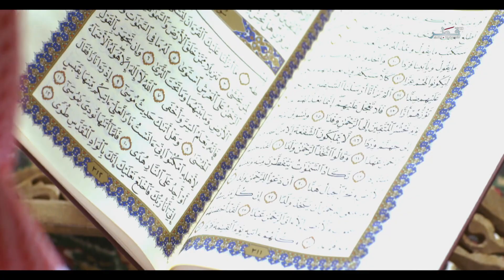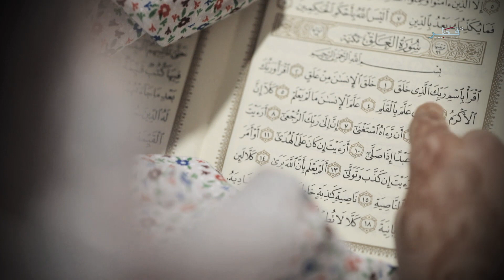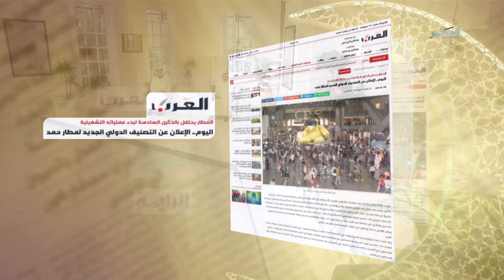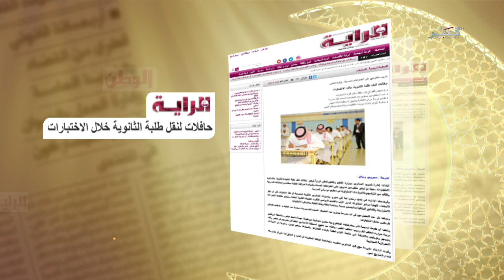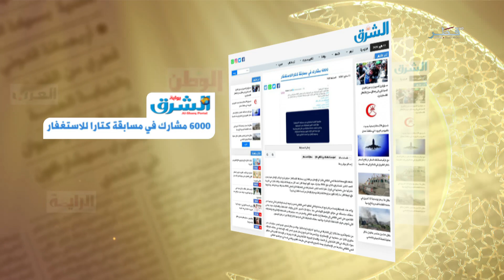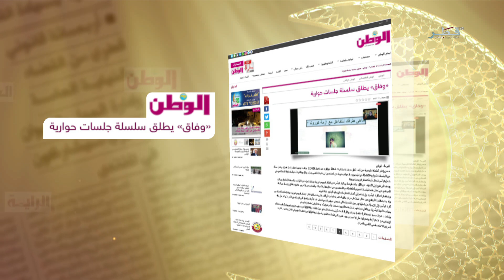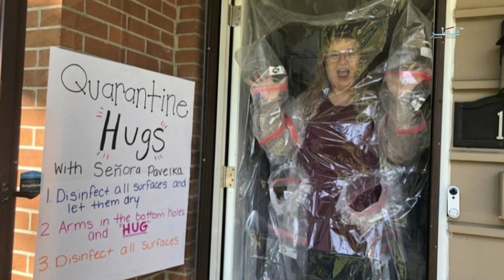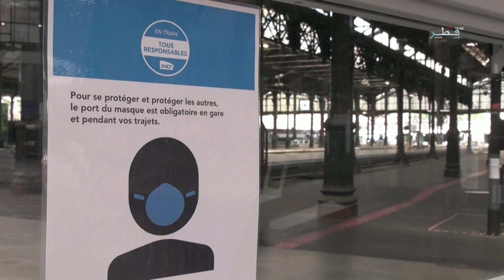رمضان والناس 2020 - الحلقة 15